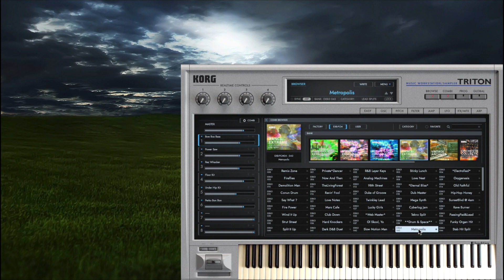KORG TRITON PCM 4 (Dance Extreme)